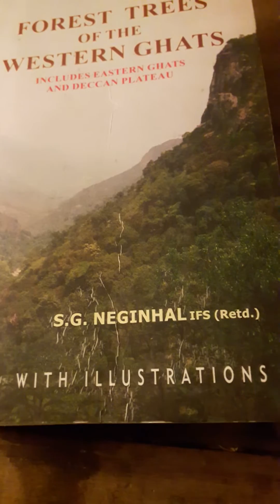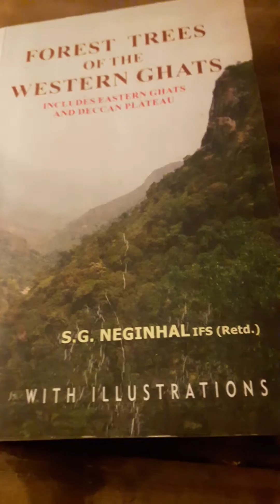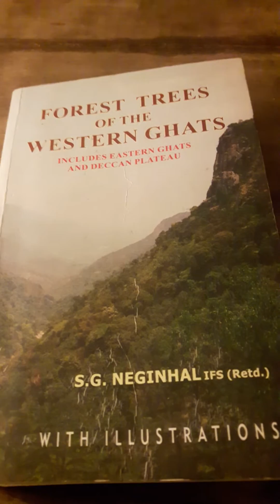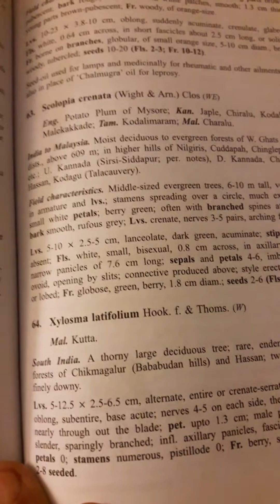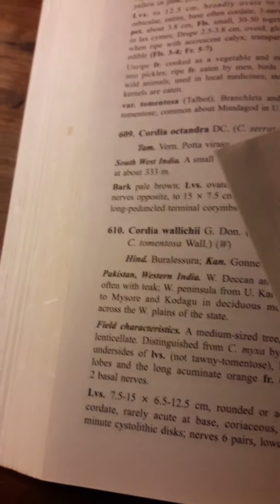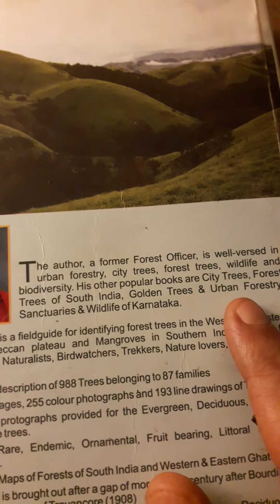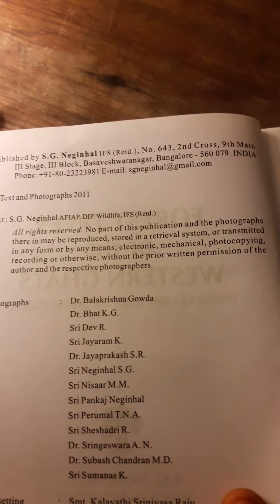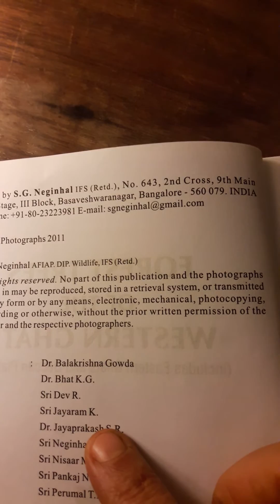Forest trees of the western ghats by S.G.Neginhal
A monumental guide to the forest trees of India.Author is a great naturalist and wildlife lover Shri S.G.NeginhalI.ifs (retd).Nice photos to help identify species,along with detailed technical botanical details make this book an invaluable guide.The author shri Neginhal has travelled extensively all over ever important forest if the precious boti
anical heritage called Western Ghats as part of his profession while serving in the forest department as a senior officer during his long and distinguished career in the forest service.Published by him with his own resources as a service to humanity,this book can be ordered by contacting the author at :S.G.Neginhal,no.643,2nd cross,9th Main,3rd stage,3rd block,Basaveshwarnagar,Bangalore-560079 India.
price rs.900.approx.